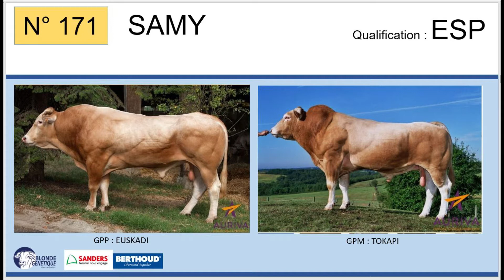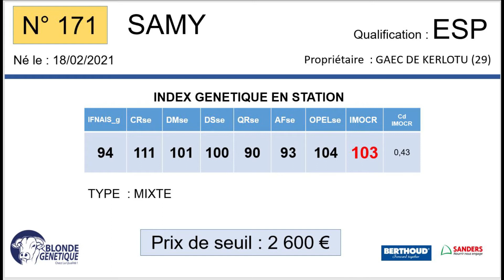SR171 - SAMY - ESP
Fils de MEDOC sur TOKAPI, SAMY appartint au GAEC DE KERLOTU (29)